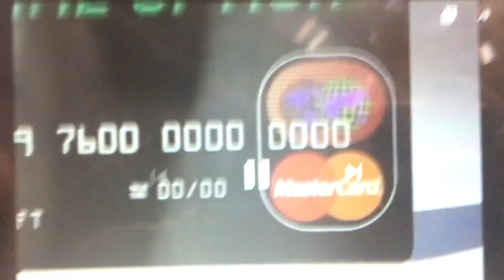Me Singing Prime Option Jingle (Strong Option Version)